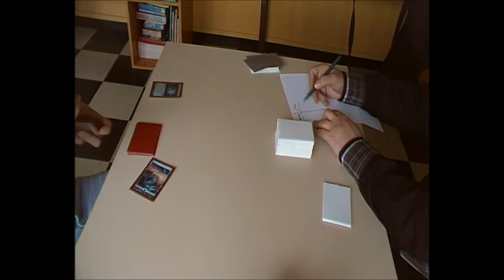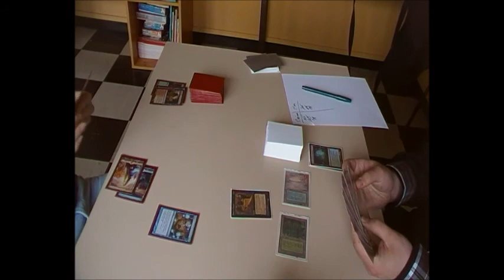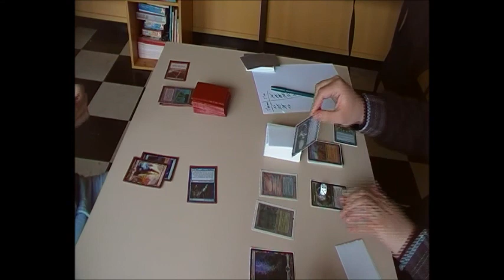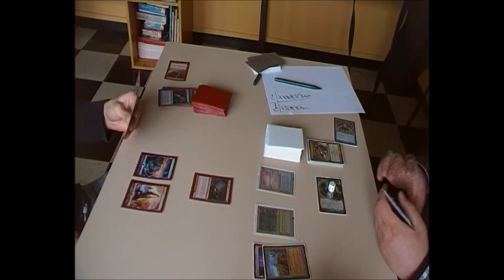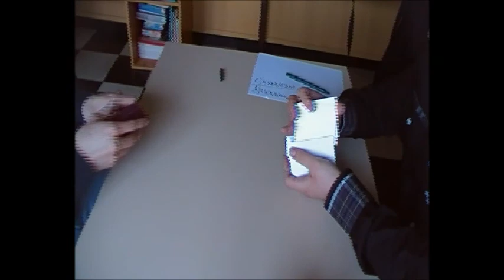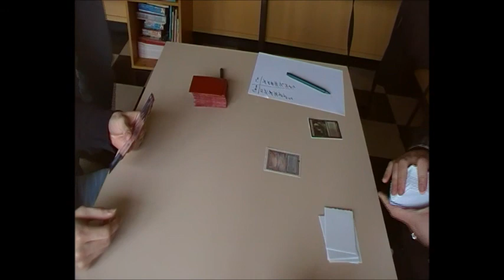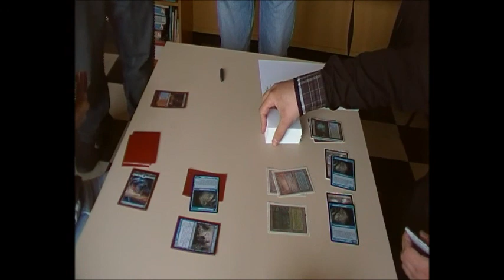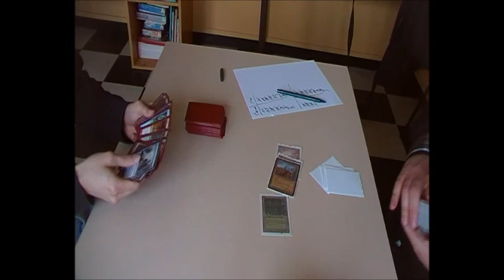[Legacy] BUG versus Bant, Flers, avril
Salut à tous et bonne vidéo.

N'hésitez pas à poster un ou plusieurs commentaires et/ou à mettre un pouce vert, sa fait toujours plaisir.